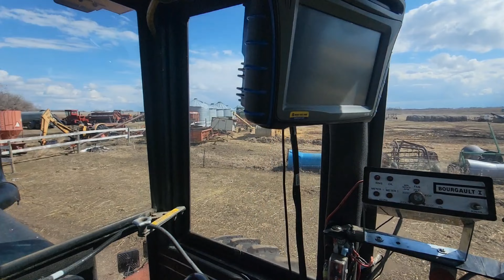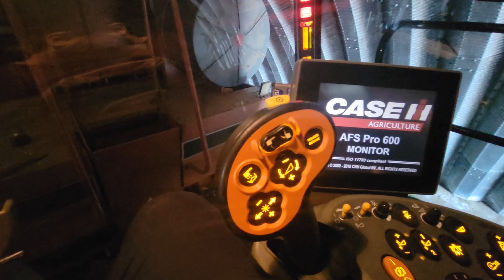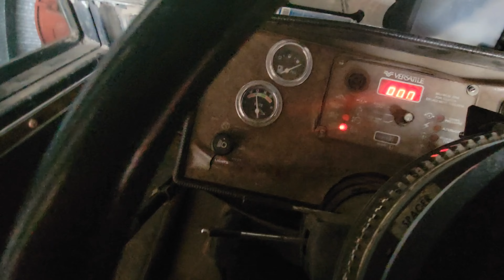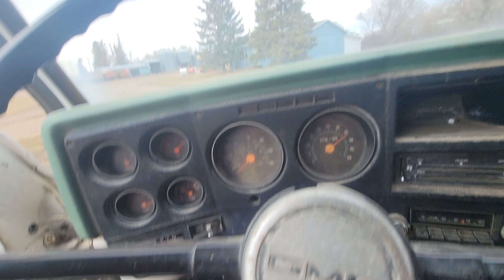Waking up the horsepower for seeding 2024!